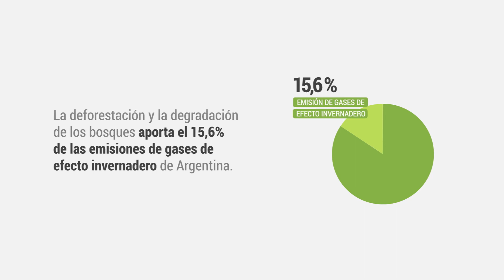AR - Parque Chaqueño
El Parque Chaqueño tiene un enorme capital natural que está amenazado por la deforestación y la degradación del bosque.